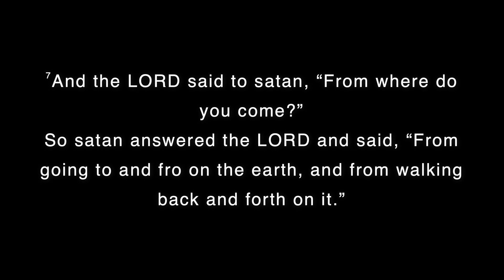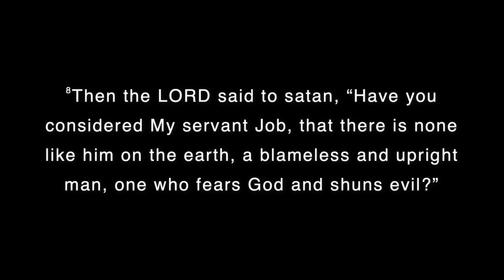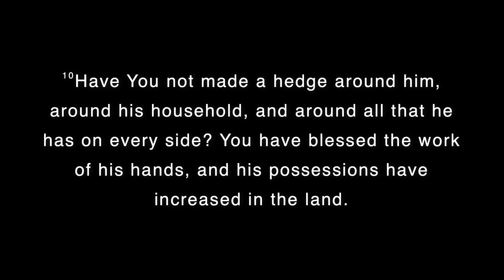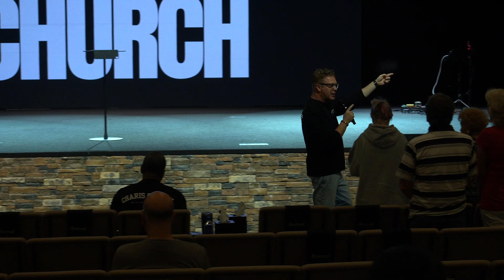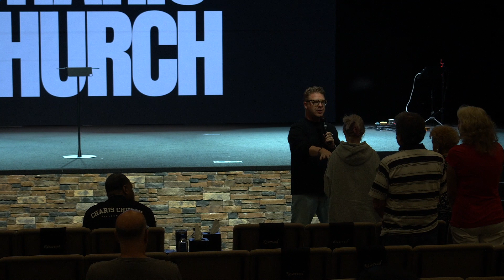Hedges Pt. 1 - A Hedge for Your Mind, Emotions and Body - Pastor Patrick Kiteley